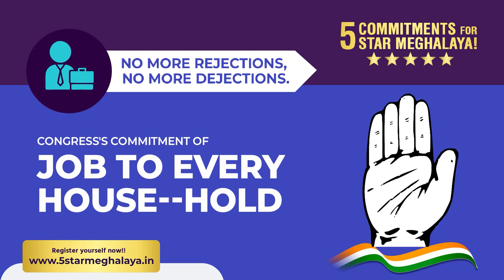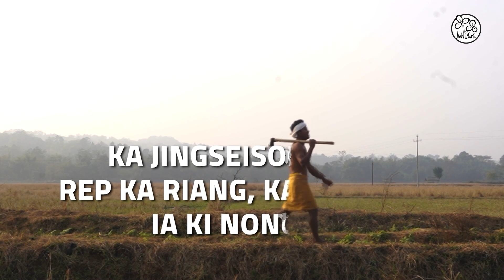LADA PHI KWAH ÏA KA JINGSUK HA KA POR ELECTION JIED ÏA KIWEI: GABRIEL